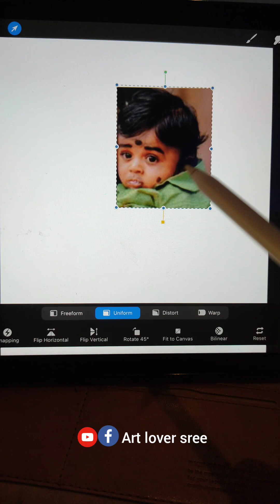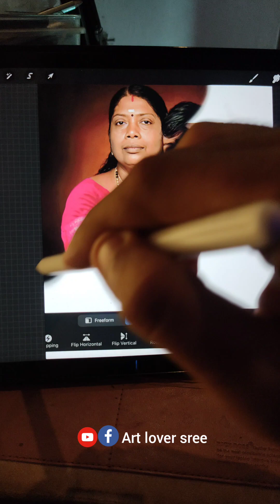ഫോട്ടോ കണ്ട് ഞെട്ടി😢💔 ഇതെങ്ങനെ ചെയ്യും ഞാൻ 🥺💔❤️Surprise Gift